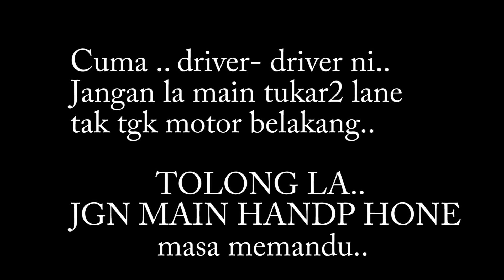1ST EKSIDEN R25???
aku x sangka driver tu leh langgar aku. Macam  %**(&